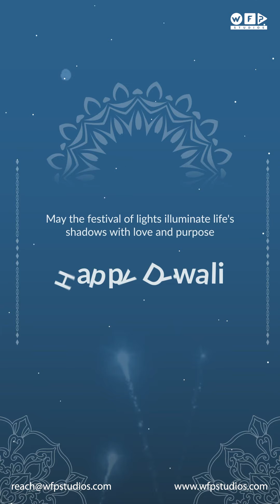Sending Diwali Blessings Your Way | Happy Diwali 2023 | Walking Frames Productions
May your heart be the lamp, and your soul be the flame, lighting up your world with love and happiness. Celebrate the triumph of light over darkness.

Happy Diwali 🪔💫✨

ABOUT OUR CHANNEL:

Welcome to Walking Frames Productions, where the art of storytelling collides with boundless creativity. Our channel is your VIP pass to a world of visual wonders and digital marketing expertise. Dive into captivating videos, enchanting animations, breathtaking designs, and discover the power of effective digital marketing strategies that will transport you to new realms of imagination.

It's our unwavering commitment to crafting content that sparks your curiosity and fuels your creativity. Every video we share is a canvas for your own ideas. Whether you're here for inspiring stories, hands-on tutorials, or behind-the-scenes glimpses into the magic of filmmaking, you're in for an unforgettable journey.

At Walking Frames Productions, we believe that each frame carries a unique tale, waiting to captivate your senses. Our mission is simple: to kindle your imagination, ignite your creative spirit, and empower you with digital marketing strategies that work. Together, we'll embark on an endless adventure where your imagination becomes our inspiration. Get ready to explore the extraordinary through the lens of Walking Frames Productions.

Your creative journey starts here, and we can't wait to share it with you.

Explore our world of creativity – dive into our website!